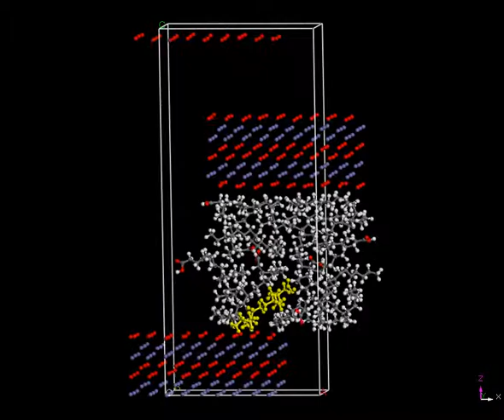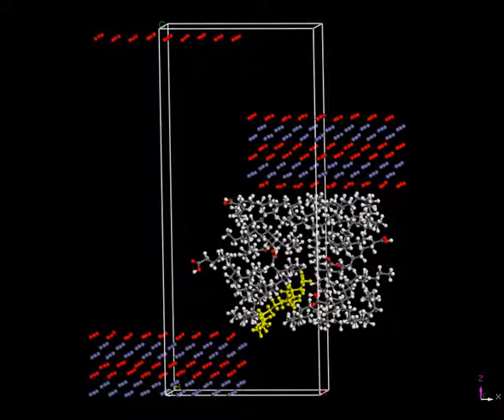Boundary Lubrication 13 (330K)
1沖合いで２量体化（Ｓ字）、　下地にほぼ垂直方向、
2下地表面でフラット配向
n-オクタデカン５４％＋ステアリン酸４６％
ＦｅＯ、
3ｍ/ｓ
330Ｋ
５００ｐｓ
Cell size 27x9x64A
15 molecules
1272 atoms